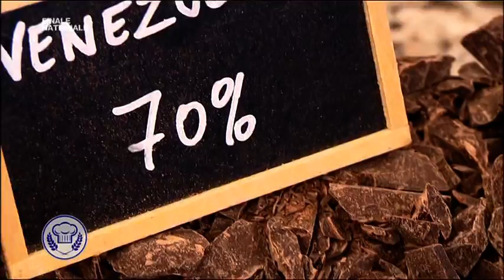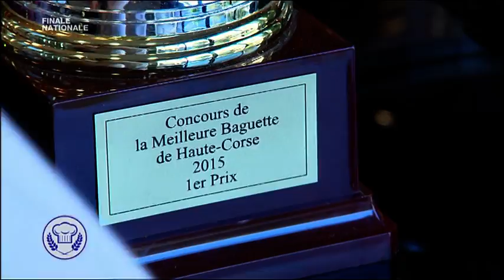La Maison du Chocolat x La Meilleure Boulangerie de France 2/4